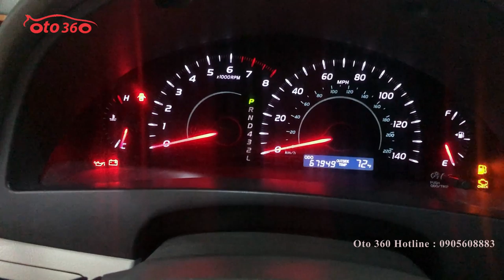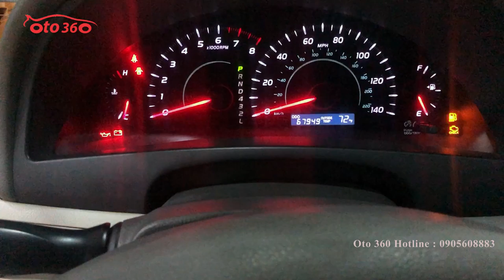Hơn 400tr sở hữu ngay xe Camry LE nhập Mỹ [0905608883]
Ô Tô 360 Bán xe Toyota Camry LE sản xuất tại Mỹ, đăng ký biển Hà Nội, một chủ từ đầu.vẫn nguyên biển 4 số.
Xe đi rất ít, giữ gìn cẩn thận, Động cơ xăng 2.4L hộp số tự động, bản full nên xe được trang bị ghế da, lazang đúc, cửa nóc, điều hòa tự động, đầu DVD camera lùi... Lốp dự phòng vẫn mới nguyên chưa hạ sử dụng. Còn đủ 03 chìa khóa xịn theo xe.

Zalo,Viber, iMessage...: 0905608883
Địa chỉ: 16 Tố Hữu, Trung Văn, Nam Từ Liêm, Hà Nội.